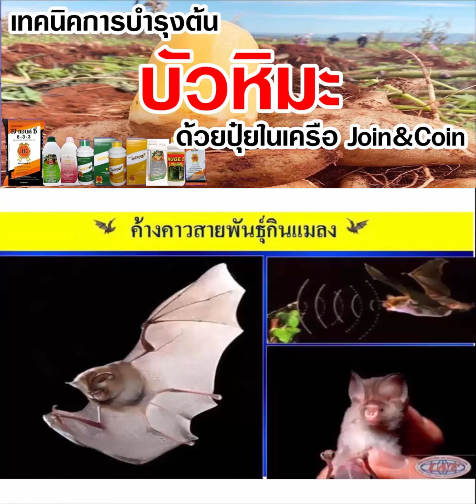แนวทางใช้ปุ๋ย Join&Coin เพื่อบำรุงต้น บัวหิมะ // สนใจคลิก: BurinOnline.org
แนวทางใช้ปุ๋ย Join&Coin เพื่อบำรุงต้น บัวหิมะ